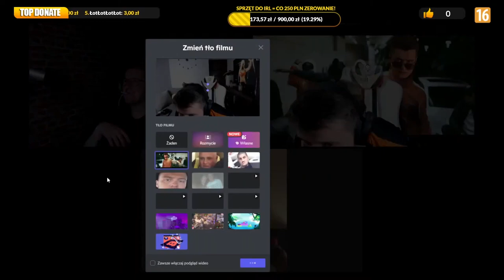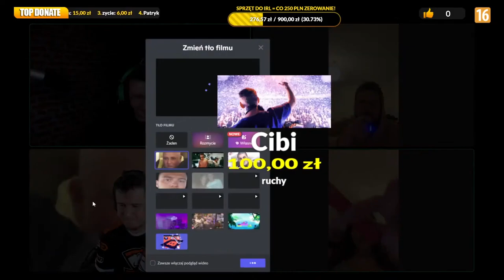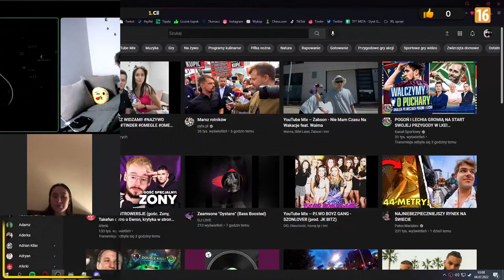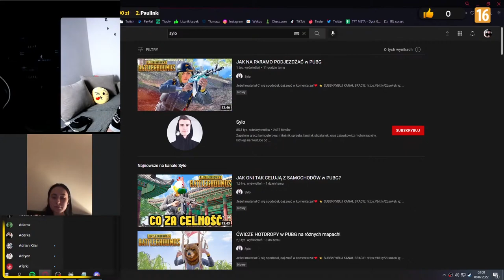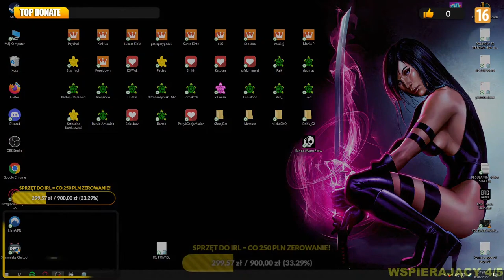PaszaTV koniec fasolek - zadymka szonowa z sandrą i paulinką - discord i kamerki - suty i cysie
JESTEŚ WŁAŚCICIELEM PRAW? NAPISZ - NIE ZGŁASZAJ :*